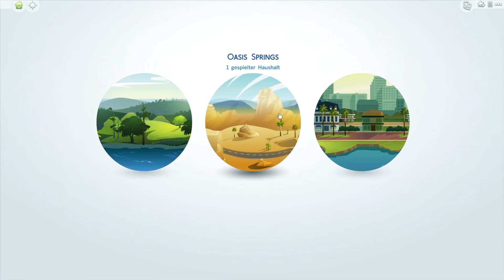SIMS 4 #038 - Finger weg vom Kuchen! - Let's Play Die Sims 4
Auch mal spielen? Hier könnt ihr euch die Sims4 nach hause holen :)